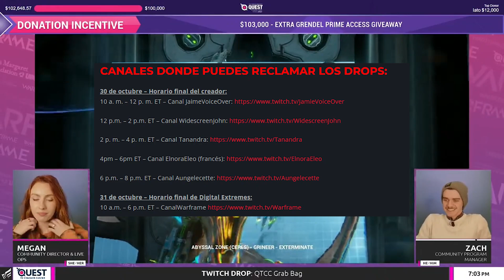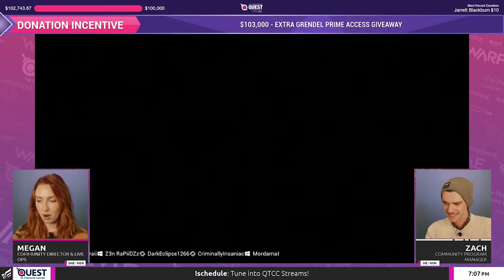💗WARFRAME | DROPS | GRATIS Y TE DIGO DÓNDE Y CÓMO RECLAMARLOS✅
ME PUEDES SEGUIR EN MIS REDES:
PUEDES AYUDARME:
LINKS DE INTERÉS:
✅Hora ET Actual